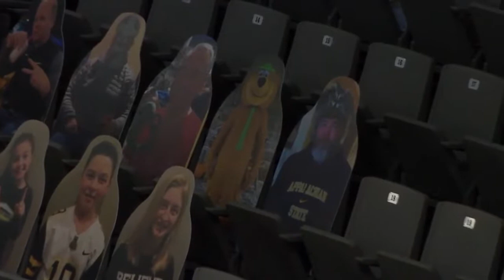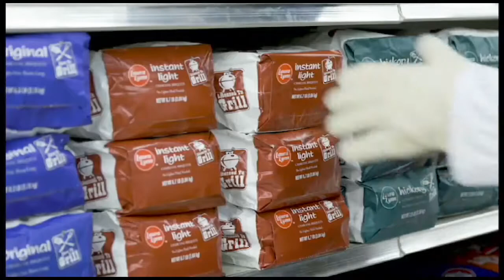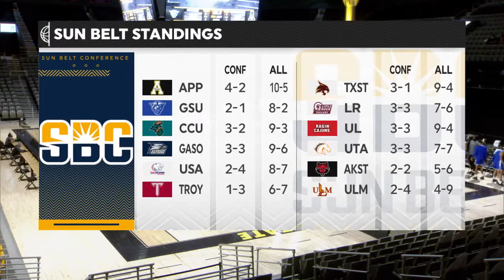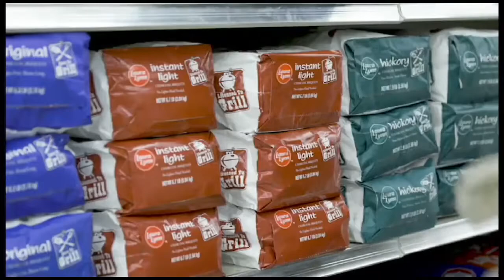NCAAM - Georgia State Panthers @ Appalachian State Mountaineers